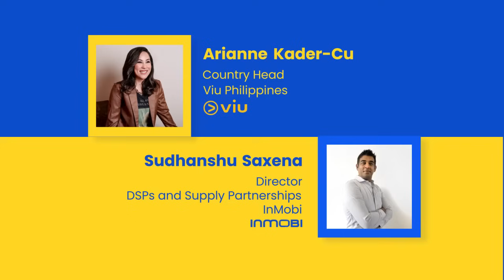Insights with InMobi: A Candid Conversation with Arianne Kader-Cu, Viu Philippines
Sudhanshu Saxena, Director, DSP and Supply Partnerships at InMobi speaks with Arianne Kader-Cu, Country Manager, Philippines of one of Southeast Asia’s most popular OTT streaming platforms, Viu. They discuss the rapid growth of OTT consumption seen in the region, the challenges and opportunities brought on by the lockdowns, what future innovations are expected in the OTT space, and much more.